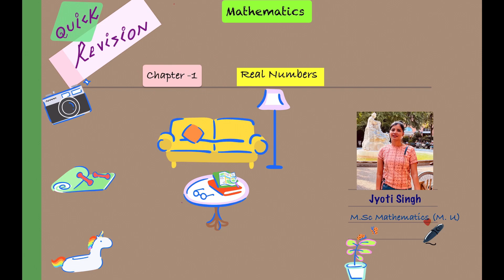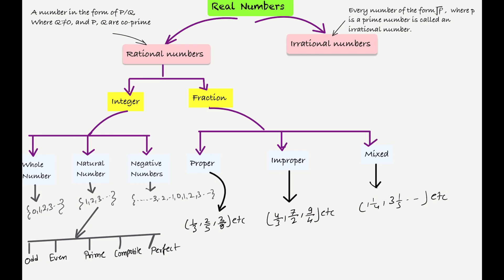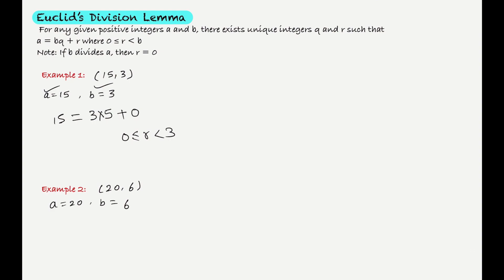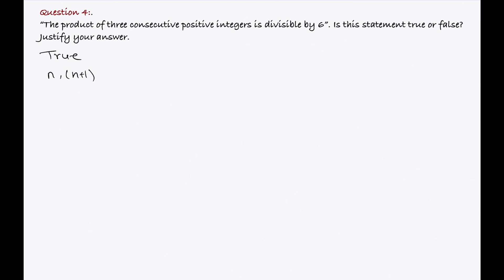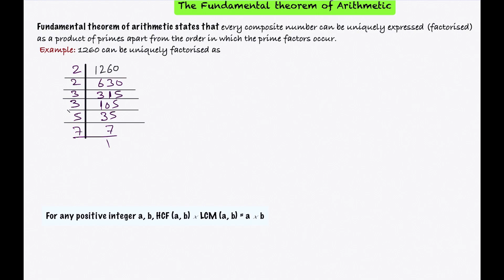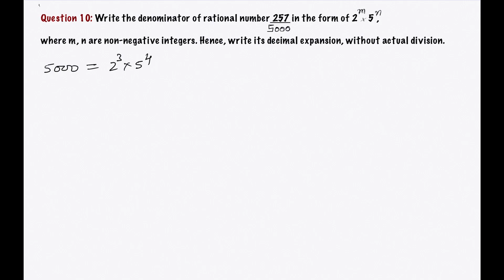Real Numbers | NCERT l CLASS 10th | Maths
Dear students, In this video tutorial we will learn about Real Numbers, Euclid's division lemma, Prime Numbers, Composite Numbers, the Fundamental Theorem of Arithmetic, HCF and LCM by Prime Factorization Method, and Irrational Numbers, etc.